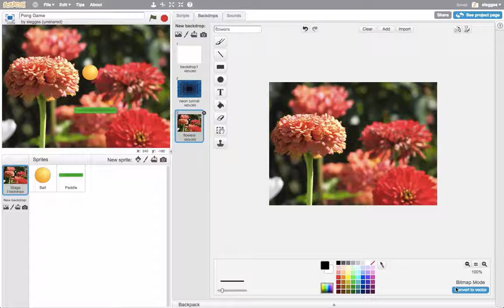Joc del Pong